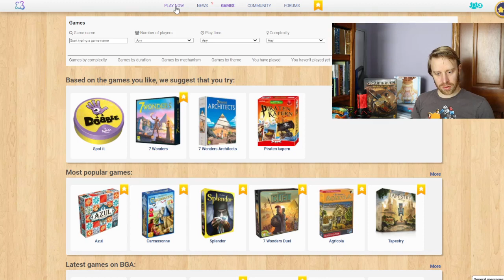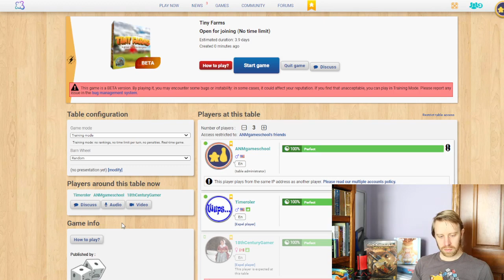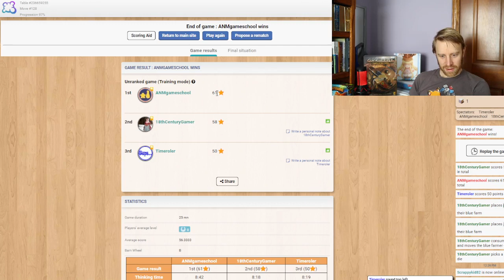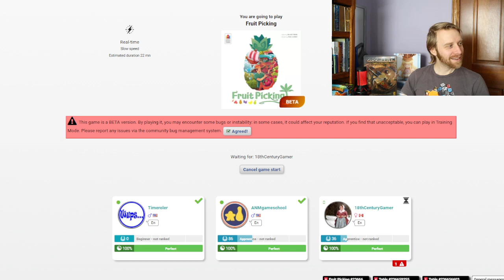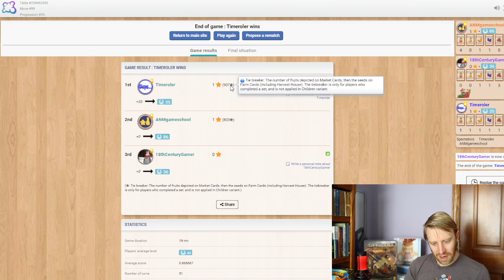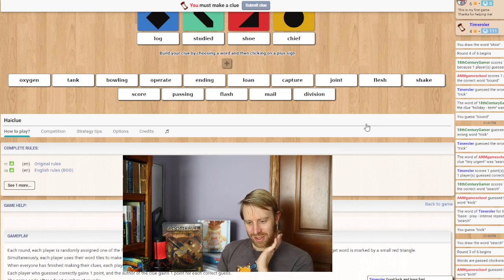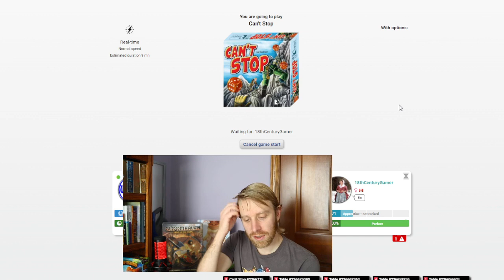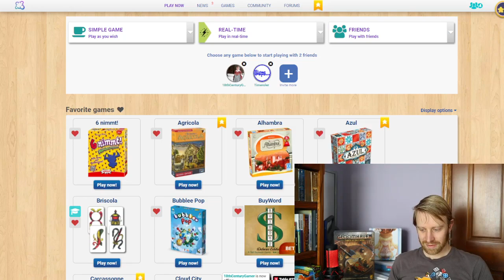We play Word games on BGA